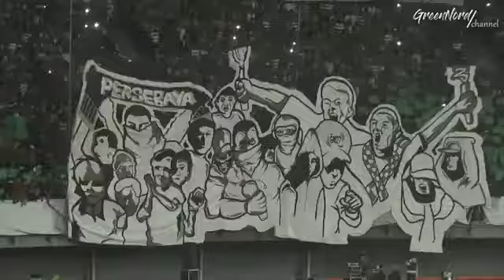Koreo perjuangkam kemenangan